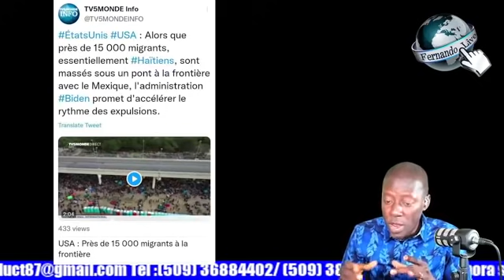GWO NOUVÈL 12400 ayisyen ap gen chans rete ozetazini an atandan yon jij deside sou ka yo An